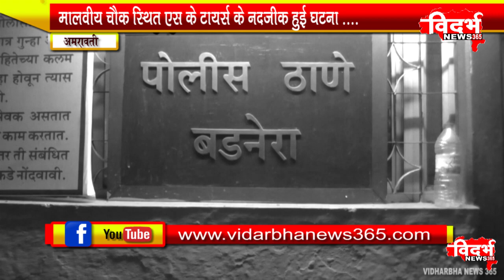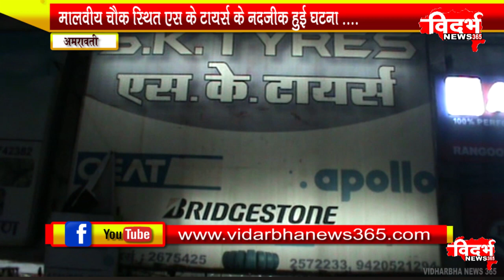3 अज्ञात युवकोंने मोटर पर सवार होकर राजेंद्र भेरडे पर चाकु से किया हमला